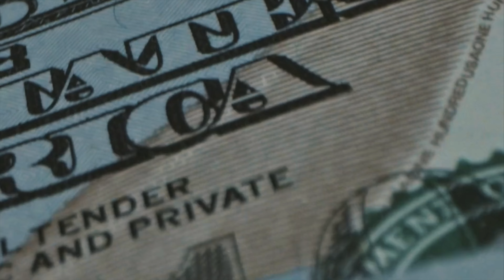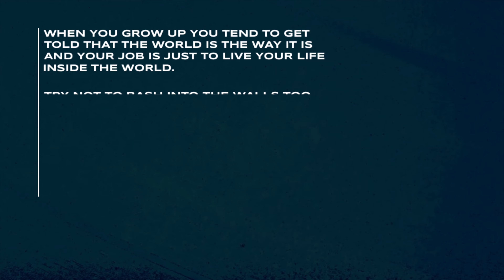6 Habits That Helped Me Make $100K+ by 21 (You Can Too)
At 21, I went from having just a few hundred euros in my account to making over six figures. It took me 3 years & in this video, I’ll share the six habits that made this possible for me.

I’ll break down each habit into three stages: preparing for success (Habit 1 & 2), starting your journey (Habit 3 & 4), and staying on track (Habit 5 & 6).

00:00 - What This Video Covers
00:24 - Habit Nr 1: Rewrite The Script
01:35 - Habit Nr 2: Prime Your Mind
02:57 - Did You Know?
03:22 - Habit Nr 3: Start Messy
04:25 - Habit Nr 4: Stay The Course
05:05 - Habit Nr 5: The Vitamin N
05:41 - Habit Nr 6: Strength in Support
06:41 - The Book E-Myth